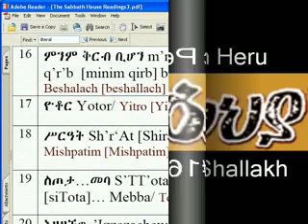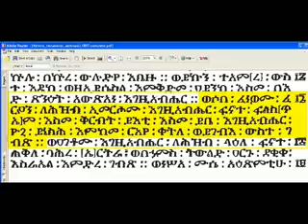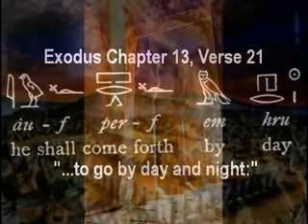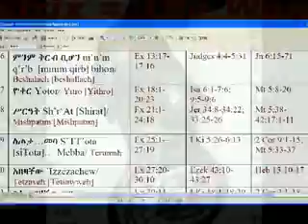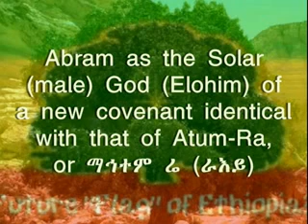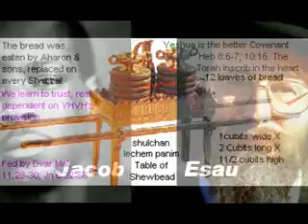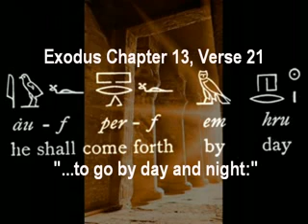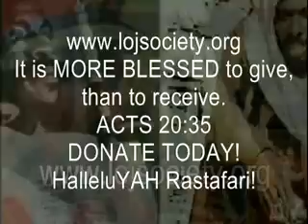EXODUS SABBATH #16 - ETHIOPIC PER EM HERU - HEBRAIC Version of EGYPTIAN Book of The Dead_NEW.mp4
We are the "Black Hebrews" In The West Are FALASHAS And Falashim! This Is The Half Of Our Story Or History That Has Been Suppressed For More Than 400 Years... Until Now!!!

Jah Rastafari Ethiopic Christianity rastafarian falashas Black Jews beta israel Sabbath Exodus studies Haile Selassie Amharic Bible book of the seven seals Revelation Ethiopic Torah Orit

JAH RASTAFARI SABBATHS Seven Seals Black Jesus Kemet Egypt Ethiopian Hebrew Nigga negro Christ Haile Selassie Tewahedo Vs antichrist Counterfeit pope 666 Christianity's false Christmas Easter Trinity Roman Catholic christianity religion educational "conspiracy theory" bob marley reggae rastas dub roots commentary ras iadonis tafari spiritual warfare

ETHIOPIA Only Judeo Christian Nation in Mid East Arab World Revolutions Daniel 11 44 NEW Jah Rastafari theocracy Haile Selassie rastas bob marley Africa Unite democracy afro-american african black hebrew negroes israelite ras iadonis tafari AU south reggae commentary

Ethiopic Egyptology Christianity Kemet Ethiopia KAMITE IU SIF Joseph in the PIT Prison industrial complex Black Negro JESUS CHRIST Out Of EGYPT Amhara Rastafari Church NEW reggae haile selassie bob marley ras iadonis roots holy dub

Rastafarian Pt2 EXODUS Sabbath#17 ETHIOPIANISM MOSES Ethiopic Book of the Living Mysteries Amharic ethiopian Haile Selassie Bible NEW holy africa gospel Negro christianity ethiopic egyptology kemet ethiopia ras iadonis tafari reggae bob marley south roots dub spirit

ethiopic egyptology kemet EXODUS SABBATH #16 ETHIOPIC PER EM HERU HEBRAIC Version of EGYPTIAN Book The Dead NEW ras iadonis tafari reggae bob marley south roots dub spirit christianity black judaism